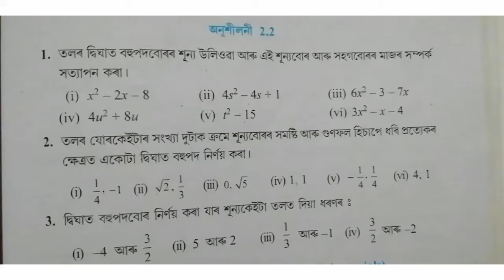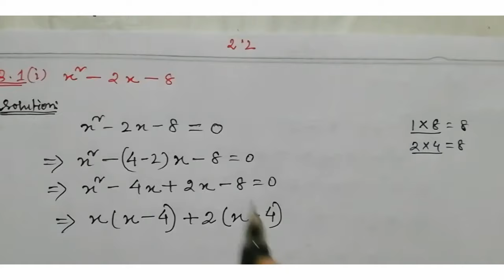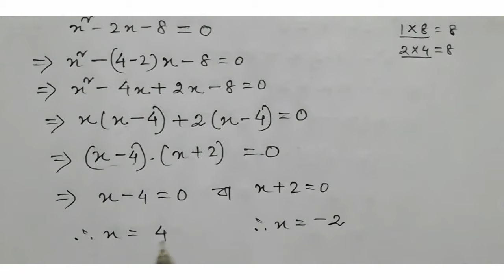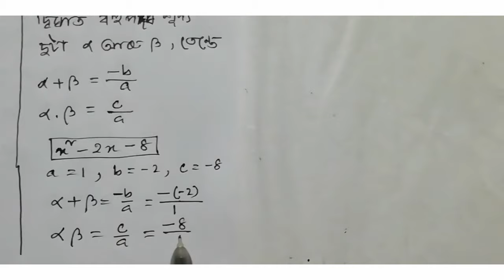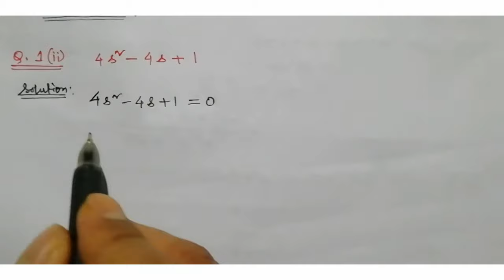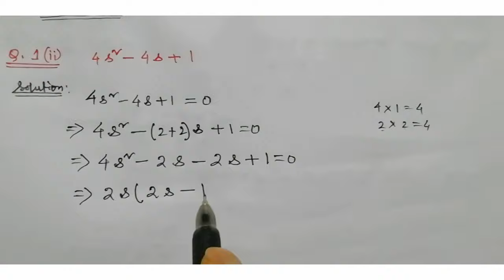Class10: Maths: Chapter2: বহুপদ//Polynomials//Exercise 2.2//Q.1(i,ii)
Ex. 2.1